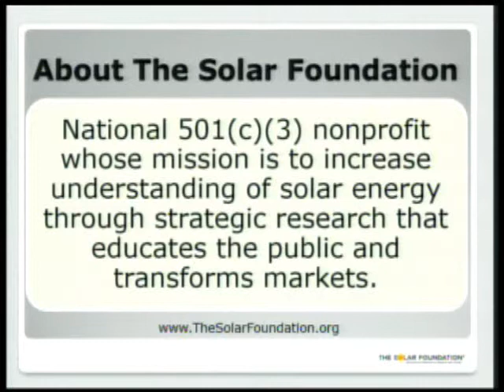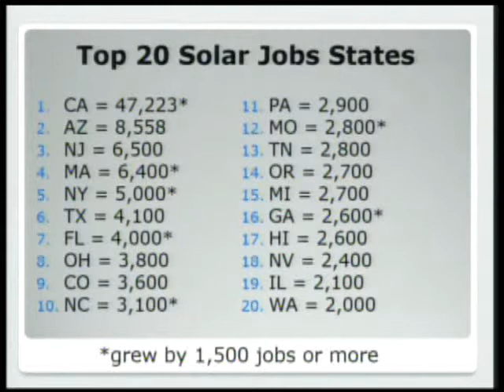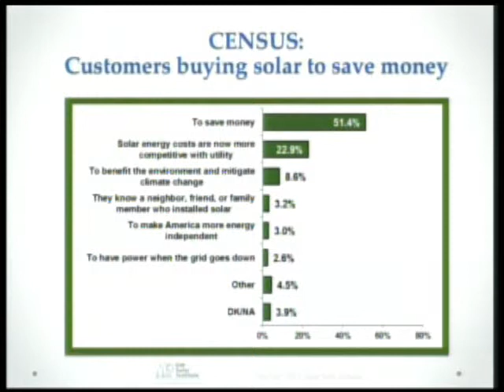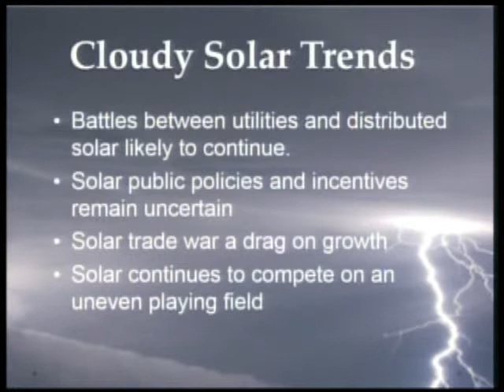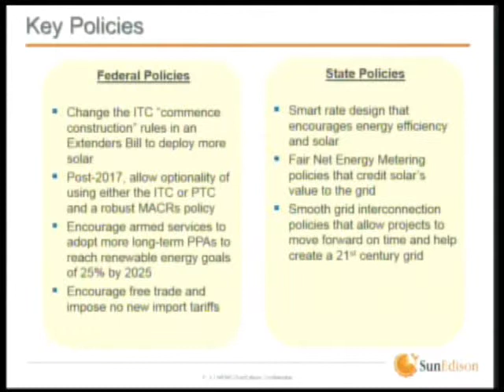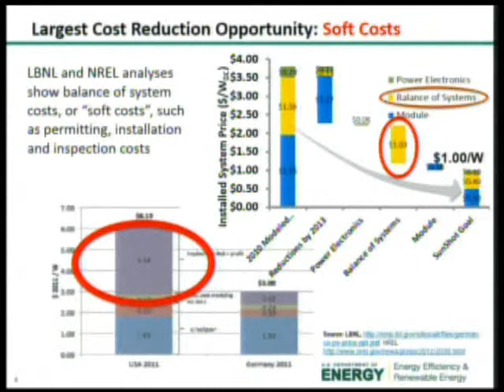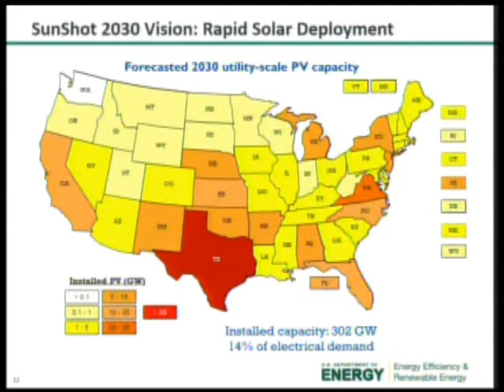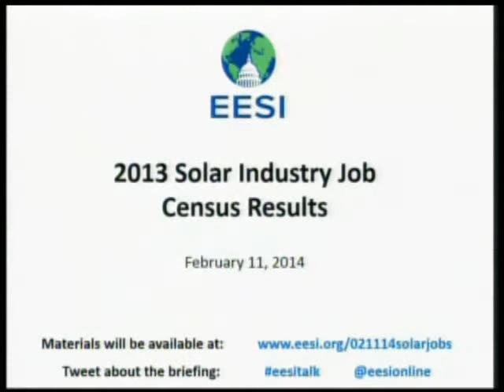2013 Solar Industry Job Census Results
Tuesday, February 11, 2014——The Environmental and Energy Study Institute (EESI) held a briefing on The Solar Foundation's National Solar Jobs Census 2013, which found record growth in the U.S. solar industry.

The Census, which is based on over 75,000 phone calls and emails to solar industry employers, determined that the solar industry grew at ten times the national average last year, creating 24,000 new jobs. Survey respondents cited declining equipment costs as the primary driver behind the industry's remarkable growth and were optimistic about creating new jobs in 2014. Since the start of the annual Census in 2010, U.S. solar industry employment has increased 53 percent and now employs more than 142,000 Americans.